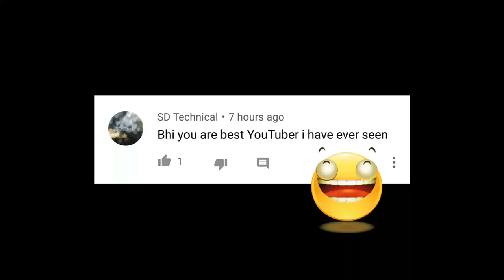[NEW GAME] POKEMON LET'S GO PIKACHU LET'S GO EEVEE LAUNCHED DATE+FULL DETAILS [HINDI]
🌹FOR DOWNLOAD LINKS GO TO MY BLOGSPOT (WEBSITE)🌹

🌹Musicall.y👉@amanupadhyay35

💐This all social media for you i always here you can any time ask any questions!!